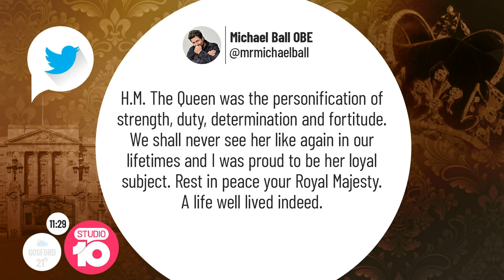Michael Ball Recalls Meeting The Queen | Studio 10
Michael Ball's show stopping vocals have graced the West End for decades. Now, Michael is back in Australia paying tribute to the music that got him his start in 'Do You Hear The People Sing'.